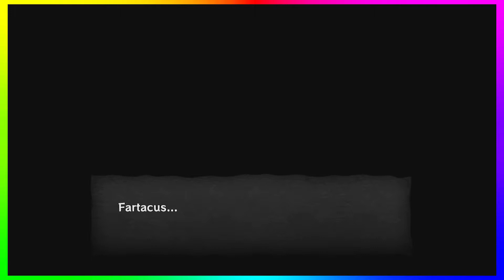The Legend of Zelda: Wind Waker HD (Episode 6: King of Red Cabbages) Chromatic Gaming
Birds and Boats, oh my...